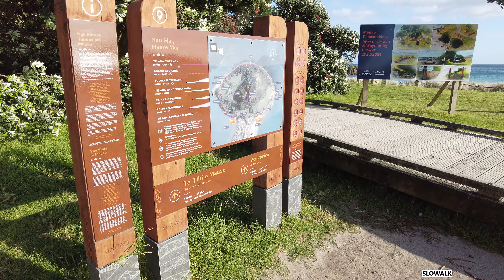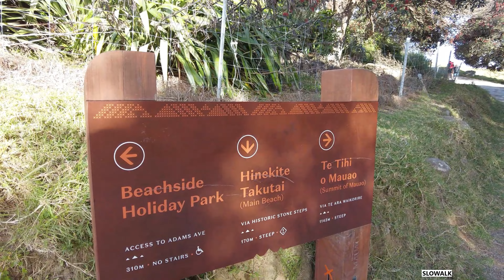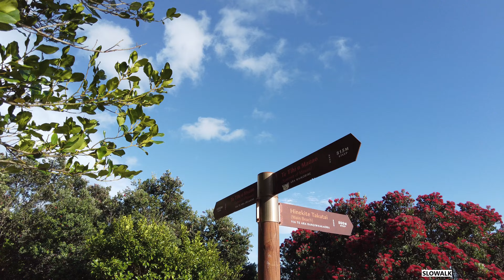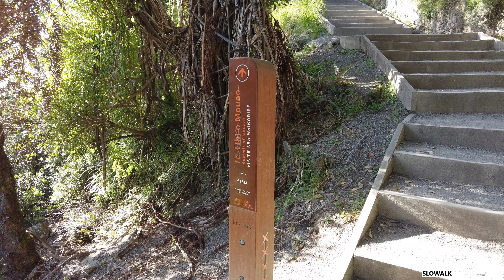4K | Tauranga | Mount Maunganui | New Zealand | I walk for you | Slowalk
It took around 1 hour to hike up and back down.

About
Set on a peninsula, Mount Maunganui is a laid-back suburb known for the extinct Mount Maunganui volcano, a sacred Maori site with ocean-view hiking trails. Long, sandy Main Beach is popular for its surf breaks, while Pilot Bay Beach has calm waters for paddle boarding. The Mount Hot Pools complex offers saltwater bathing and spa treatments, while brunch spots, global restaurants, and boutiques fill the town centre. ― Google

City: Tauranga
Region: Bay of Plenty